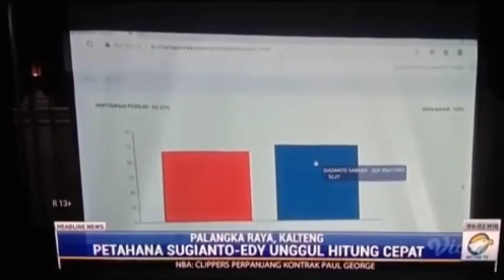HASIL SEMENTARA PILGUB KALTENG 2020 || Sugianto Sabran-Edy Pratowo Menang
Salam sehat utk semua...

Video kali ini, sebagai tindaklanjut video sebelumnya. Kali ini, video menampilkan tentang hasil perhitungan sementara sampai H-2 pasca Pemungutan Suara. Dari berbagai sumber, sampai hari ini, Paslon petahana nomor urut 02 Sugianto Sabran Sabran-Edy Pratowo unggul atas pesaingnya paslon nomor urut 01 Ben Brahim S Bahat-Ujang Iskandar.

Menariknya, antar cagub saling memetik kemenangan di kandang lawan. Paslon petahana no urut 02 justru menang di kabupaten yg dipimpin Cagub No urut 01 Ben Brahim yakni Kab. Kapuas. Sebaliknya, paslon 01 justru menang di ibukota provinsi yakni Kota Palangka Raya yg merupakan kediaman Sugianto selama menjadi gubernur dan Walikota nya dari partai pengusung 02.

Meski demikian, hasil final tetap kita tunggu hasil Pleno KPU Prov Kalteng.
Mari seluruh pihak dan masyarakat Bumi Tambun, kita ttp jaga situasi kondusif sampai seluruh tahapan Pilkada selesai.

Semoga Provinsi Kalteng semakin maju ke depannya...